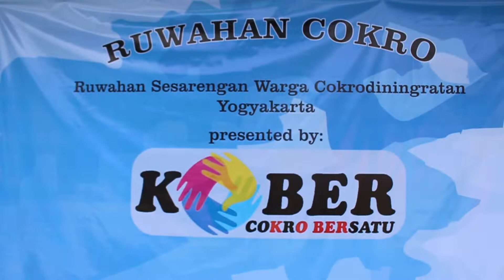RUWAHAN COKRODININGRATAN (KOBER) 2022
Selamat menyaksikan, semoga video ini bisa menjadi media edukasi bertema budaya yang bisa bermanfaat untuk penonton.